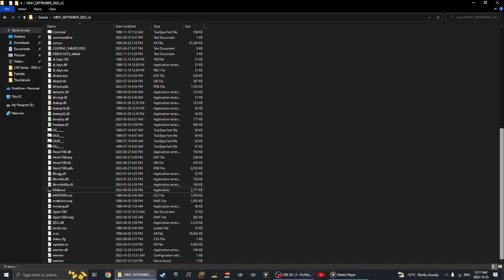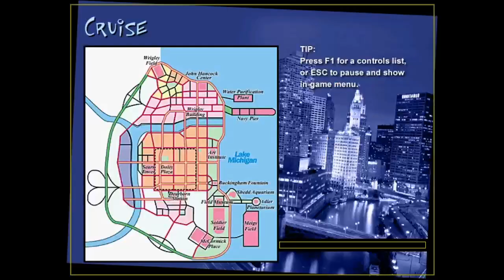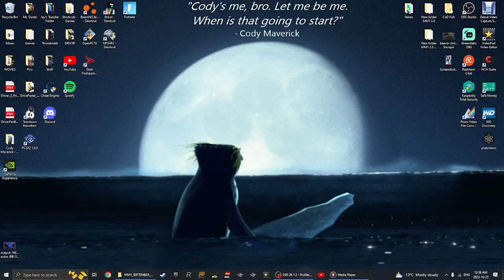Midtown Madness | Midnight Run | All 10 Vanilla Vehicles \\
Hey My Fellow Blue Jays! Welcome to another Video on Midtown Madness! Tonight, I'm going to be Taking a Midnight Run with all of the 10 Vanilla Vehicles in The Windy City of Chicago!

ENJOY!!! :D